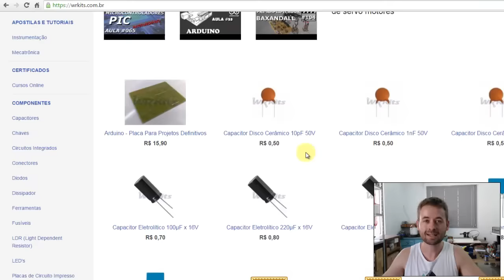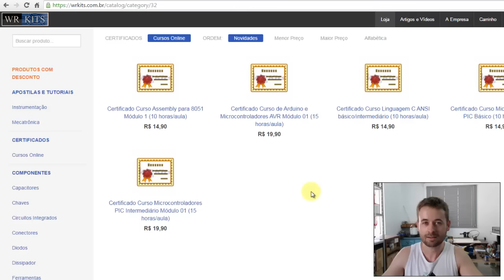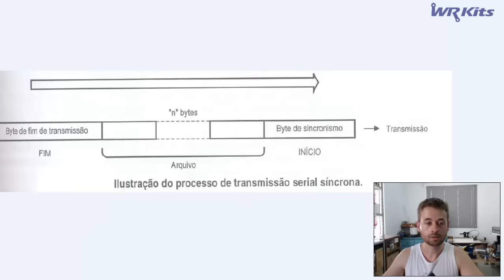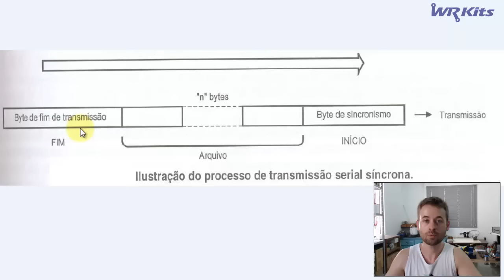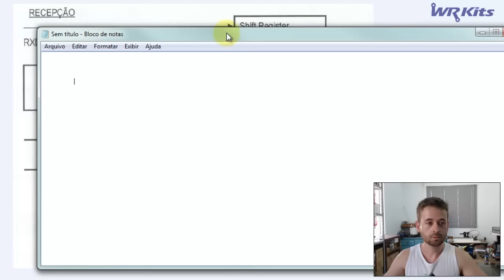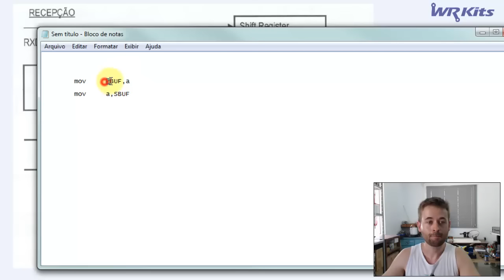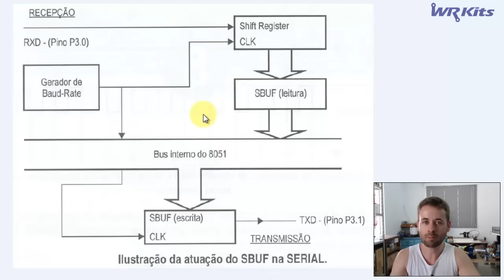INTERFACE SERIAL | Assembly para 8051 #039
Hoje começaremos a estudar a interface serial dos microcontroladores 8051!